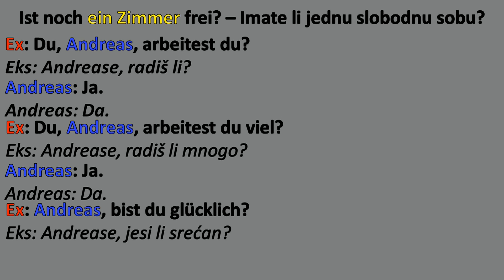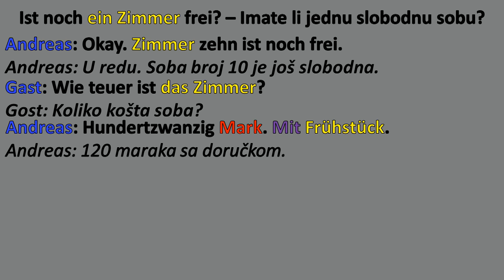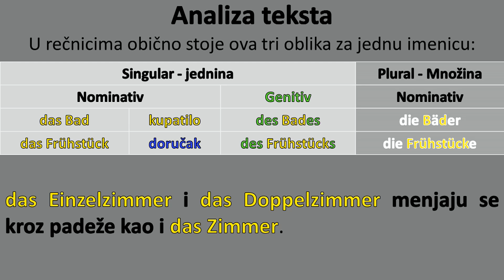Deutsch warum nicht? - Serie 1 - Lektion 10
Nemački, zašto da ne? - Serija 1 - Lekcija 10